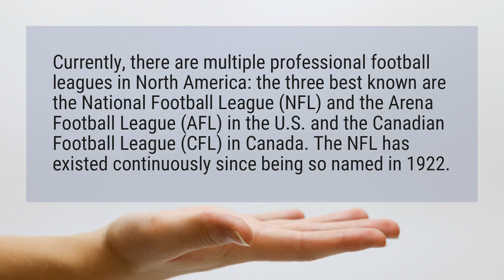How many professional football leagues are there?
Currently, there are multiple professional football leagues in North America: the three best known are the National Football League (NFL) and the Arena Football League (AFL) in the U.S. and the Canadian Football League (CFL) in Canada. The NFL has existed continuously since being so named in 1922.